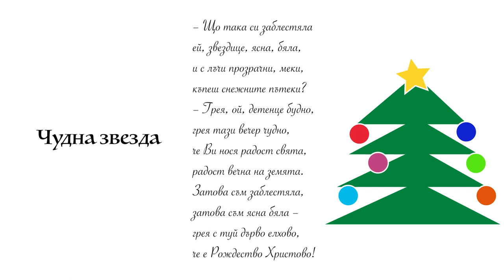Стихотворението „Чудна звезда“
Стихотворението „Чудна звезда“ рецитирано от Лазар

– Що така си заблестяла
ей, звездице, ясна, бяла,
и с лъчи прозрачни, меки,
къпеш снежните пътеки?

– Грея, ой, детенце будно,
грея тази вечер чудно,
че Ви нося радост свята,
радост вечна на земята.

Затова съм заблестяла,
затова съм ясна бяла –
грея с туй дърво елхово,
че е Рождество Христово.